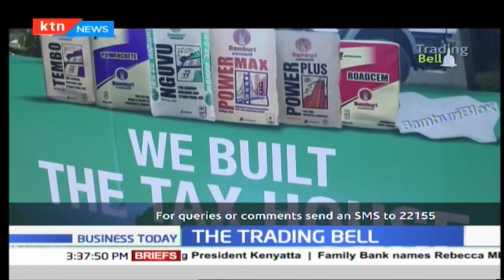One on One with Bamburi Cement MD Seddiq Hassan | The Trading Bell